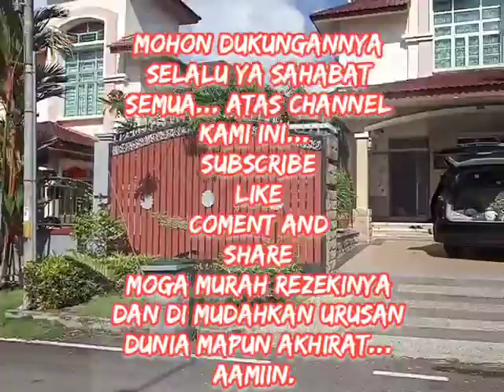KETIKA KE JOHOR MALAYSIA#johor#malaysia#batam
Video ini adalah video kenangan ketika kami berkunjung ke Johor...

Tepatnya ke Rumah Bunda Rohana..

Sebelum Masa Vandemi.

Semoga Allah segera menghilang kan Vandemi ini agar bisa seperti dulu lagi.